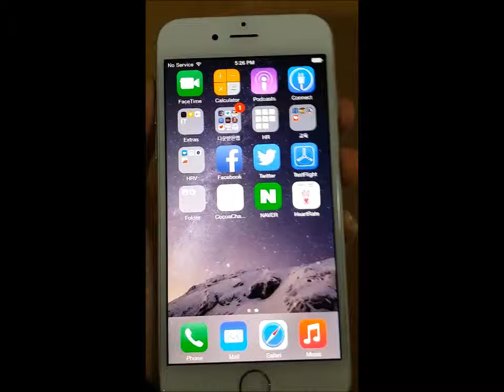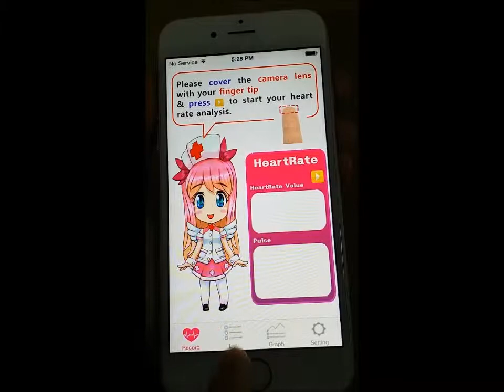Heart Rate Measurement with Alice by Lifurance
카메라로 생체 신호를 받고 받은 신호를 분석하여 심박수를 알려줍니다. 나이와 성별 그리고 자신의 상태(운동, 휴식 상태)에 따른 분석 결과를 알려줍니다.